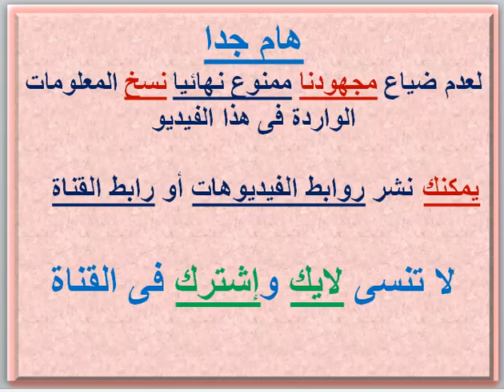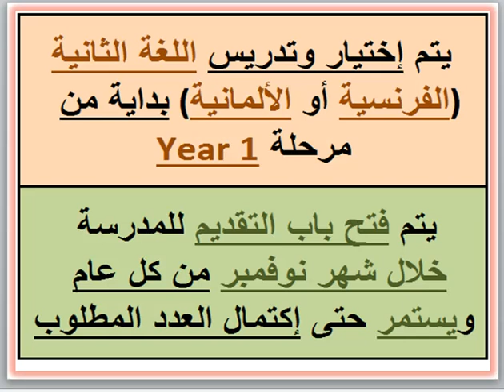مصروفات ومعلومات عن مدرسة ماجستى الدولية (قسم بريطانى) 6 أكتوبر-جيزة 2023 - 2024 Majesty School Fees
مصروفات ومعلومات عن مدرسة ماجستى الدولية Majesty (قسم بريطانى IG) (6 أكتوبر-الجيزة) 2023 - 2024 Majesty International School MIS Fees